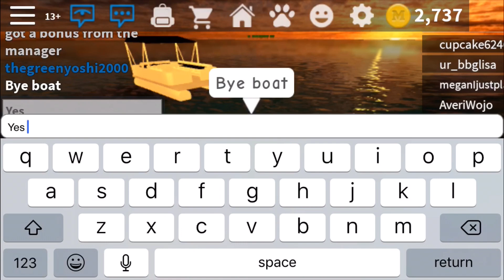RŌBLOX Work At a Pizza Place Glitching Vehicles With Cotton Candy 16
Once again glitching vehicles with the Cotton Candy. Boats included. No Trucks though.